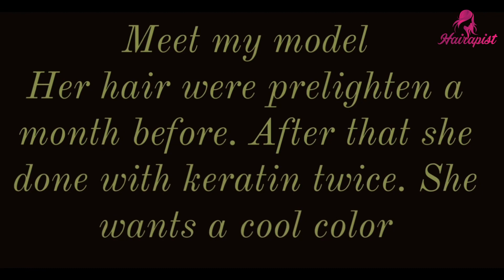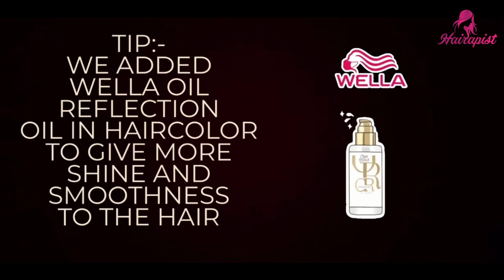Olive blonde hair color | Hair color transformation with wella illumina | Hairapist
Olive blonde hair color.
Hair color transformation with wella illumina